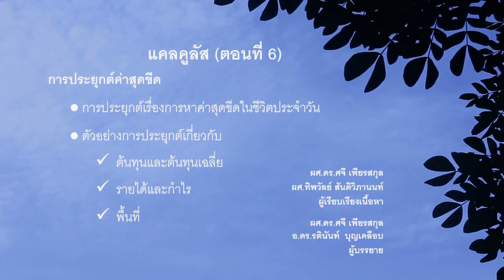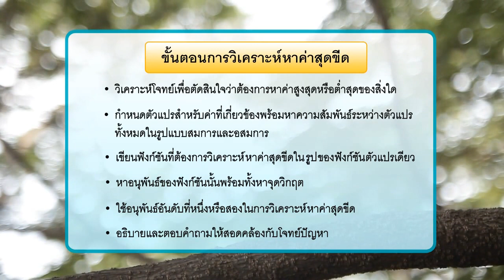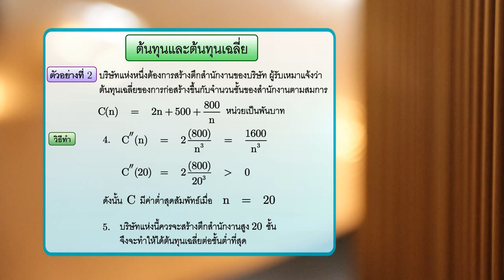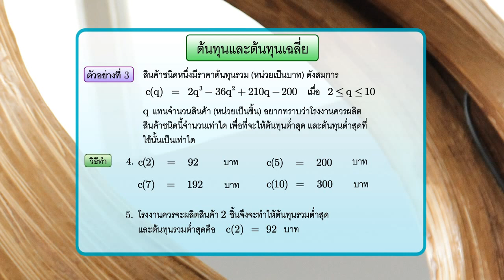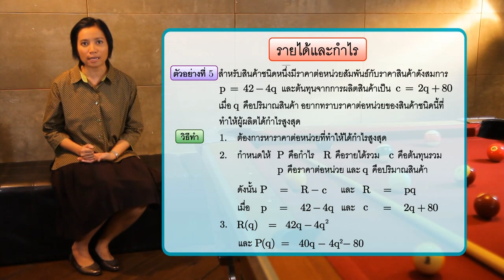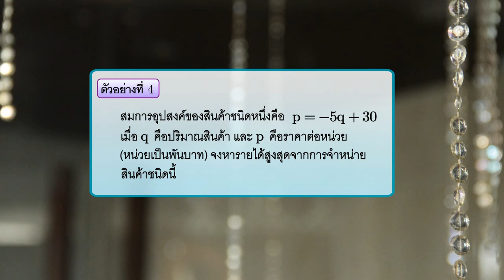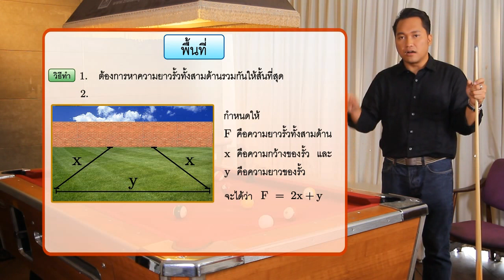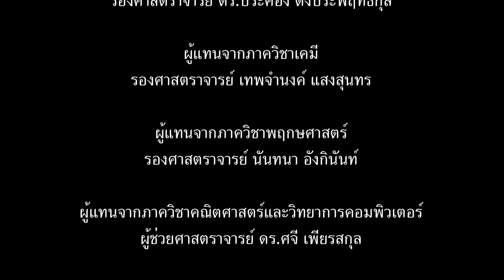แคลคูลัส ตอนที่ 6 การประยุกต์ค่่าสุดขีด